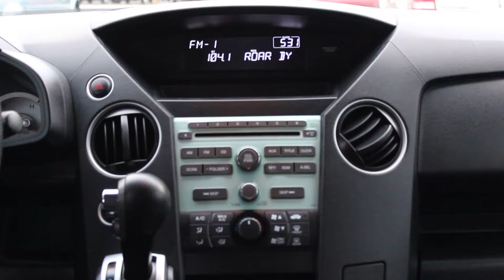2009 Honda Pilot, Sterling Gray Metallic - STOCK# 12838P - Interior